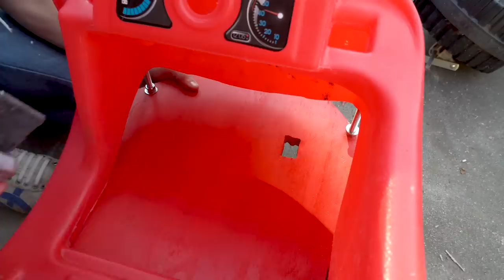Motorized Cozy Coupe!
My wife bought our kids a classic Cozy Coupe so I decided to Dad hack it and! put a motor in it! This thing is fast!!! Dad had way too much fun with this.

Apologies for the comments being disabled. Youtube has taken comments off of thousands of family channels to provide safety for minors. We are doing everything we can to get our comments back! Thank you for your patience.

[Playlist Specific Hashtag]